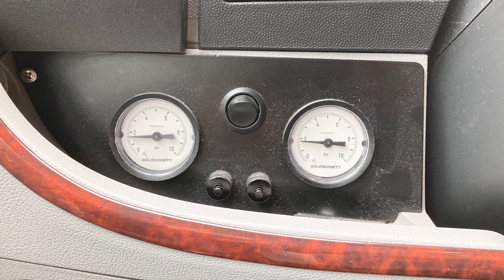Wohnmobil Auflastung - Erfahrungen und Kosten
Wie berichten in diesem Video über unsere Erfahrungen mit der Auflastung unseres Wohnmobils von 3,3 t. auf 3,5 t. Wie funktionierte es und welche Kosten entstanden? Vielleicht sind die Infos in diesem Video auch für euch hilfreich. Wir würden uns freuen.

Was ich im Video vergessen habe: die Kraftfahrzeugsteuer stieg durch die Auflastung um 10 Euro pro Jahr. Sollte man nicht vergessen zu erwähnen.

Kameras:
Gefilmt mit der Sony FDR-AX700
Rode Videomicro
Stative von Manfrotto und Rollei

Die Musik für unsere Videos ist von Artlist. Dort gibt es zu einem verträglichen Preis wunderbare Musik von tollen Künstlern. Mit Musik von Artlist kann man YouTube-Videos auch monetarisieren, wer das möchte. Wenn ihr mehr wissen möchtet, folgt diesem
Wenn ihr über diesen Link Artlist bucht, erhalten wir eine kleine Provision in Form von Freimonaten.